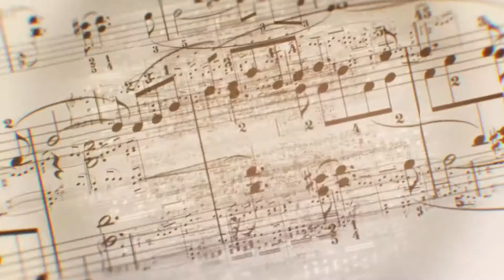Ep 34 - HIGHLIGHTS FROM our Symphony Ensembles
Game of Thrones, Quarantine Interpretation
EPISODE 23: Meet the Brass Family | Fanfare from La Peri
EPISODE 3: The Da Capo Players String Quartet | Joyful, Joyful based on Beethoven's Ninth Symphony
EPISODE 6: SCS Woodwind Ensemble | IV. Finale-Allegretto from Woodwind Quintet in E-Flat Major
EPISODE 25: The Trio Dinicu presents Gypsy Music | Whistle Hora
EPISODE 9: SCS Brass Ensemble: Classical, Folk & Jazz | Freque Jacque
EPISODE 21: Breathe the Celtic Air | Celtic Medley: Carolyn's & Sir Charles Coote
EPISODE 15: Percussion Gone Wild! | A la Samba

Unstuffy and Unstoppable Series
Barry, Silverman, Music Director and Conductor
• Weekly updates from the Maestro
• Meet the performers up close and personal
• Program notes from our performers
• Mini concerts featuring:
— Musicians from the South Coast Symphony
(soloists & ensembles)
— Past winners from our Young STARS of the Future
— Guest artists